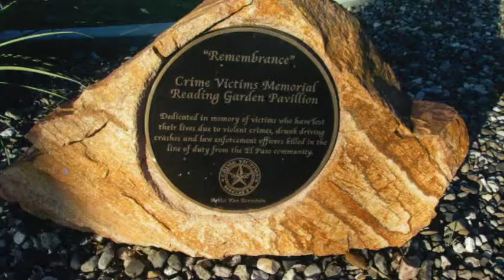Perspectives El Paso 248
Stephanie Karr with the Center for Sexual and Family Violence.